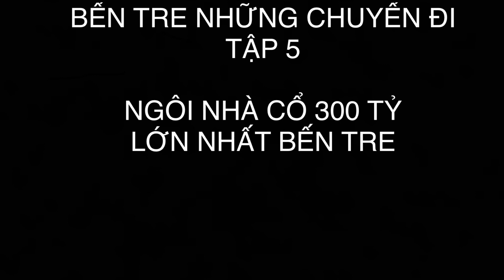RESORT LỚN NHẤT BẾN TRE CÓ GÌ???/ TẬP 4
Bến tre những chuyến đi gồm 5 tập
Các bạn nhớ đón xem nha